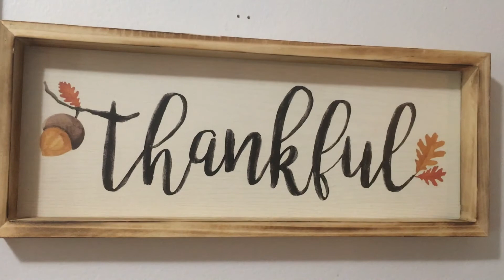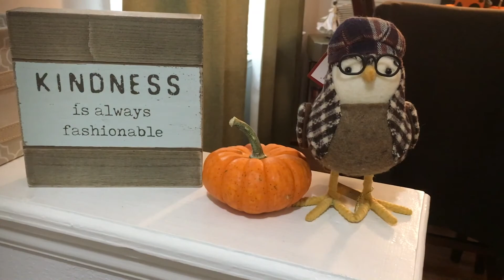Let the Coming of Fall Surround You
...and let your hearts be full. ❤️

Fall is my most favorite time of year. The crisp wind whisks through the trees, causing leaves to fall and dance upon the ground. It is a time of possibility. There is something about autumn air that makes me feel I could do anything~

neverconfineyourself to one art if you feel multiple ones moving their way through you. If you're a writer, write. But if you also love film, write something for the films you make, and grow your heart and yourself by being true to who you are. 🧡

Poem/Spoken Word Written and Spoken by me, Alyssa Grace Moore.

Link to my 18th-century set Short Story, "Never Drink the Dregs:"